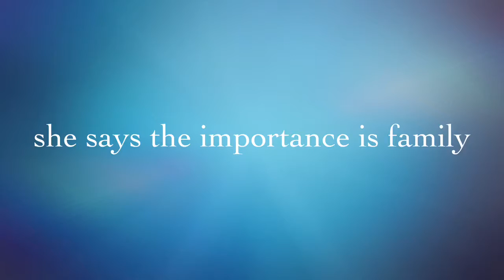Making Frybread with YaYa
Combine flour, salt, and baking powder. Stir in 1 1/2 cups lukewarm water. Knead until soft but not sticky. Shape dough into balls about 3 inches in diameter. ...
Fry one at a time in 1 inch of hot oil, turning to brown on both sides. Drain on paper towels. Enjoy and share a piece with a loved one.